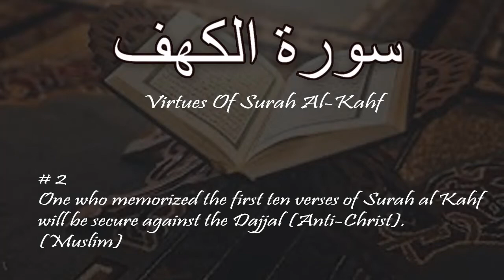Surah Al Kahf | Jumma Mubarak WhatsApp Status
Read Surah al Kahf every Friday.